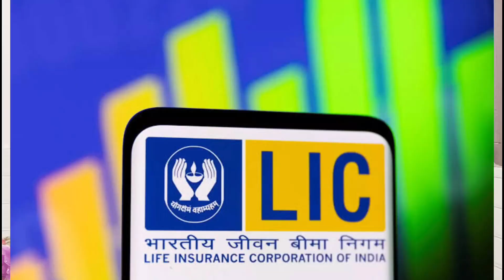Jobs Series Ep-30! Latest Vacancies in LIC India! 300 Jobs in LIC of AAO!